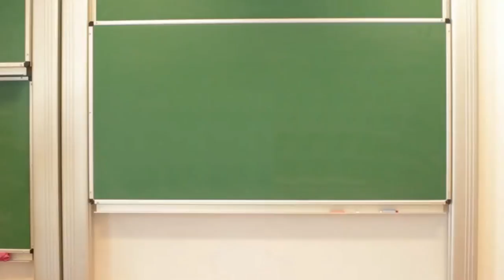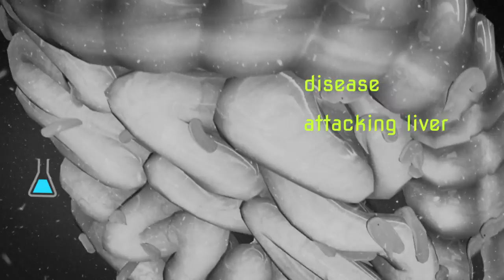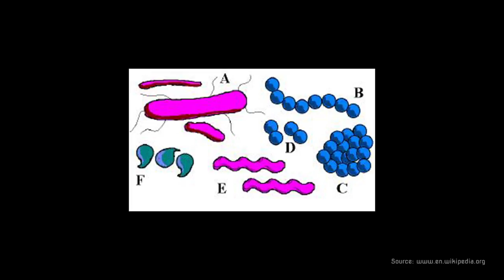Where do bacteria live?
Manu Prakash, an Assistant Professor of Bioengineering at Stanford University presents the fascinating world of bacteria. He invites students for the lesson "Where Do Bacteria Live?" made available by WhyBlueSky

Are all baceria bad for health and cause diseases? Let's find out!

Speaker: Manu Prakash
Interview: Ewa Golik
Shooting: Karolina Zapolska
Editing: Karolina Zapolska, Marta Przywara